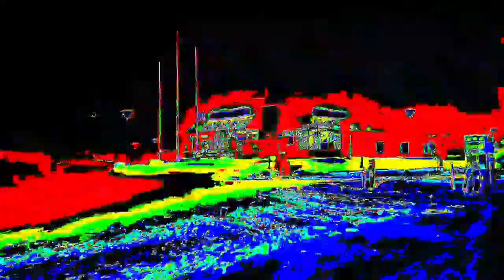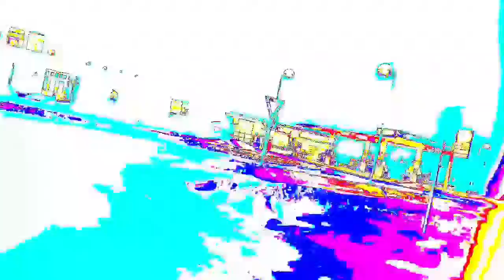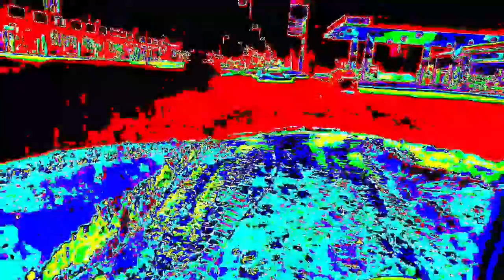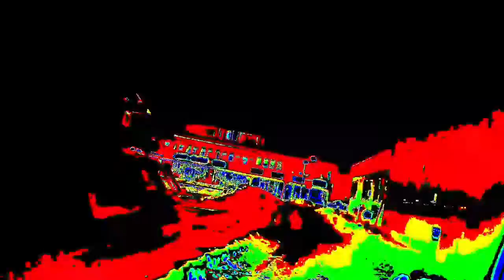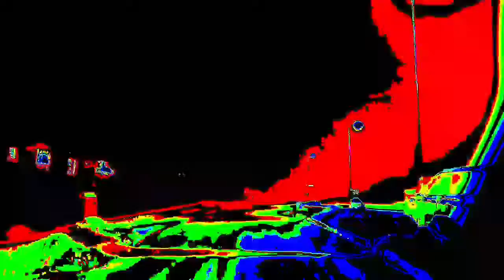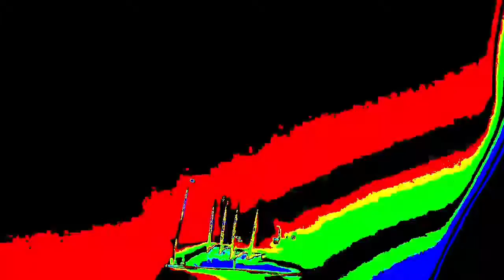Golden Street Madness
Trip of  Flå